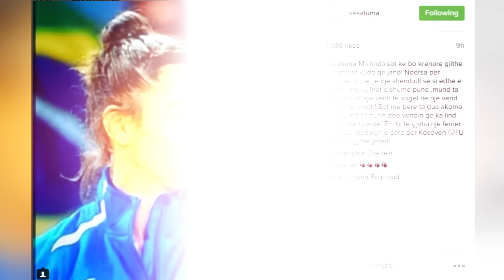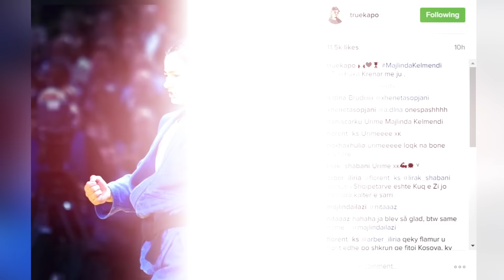ExpressStory: Yjet e skenës të emocionuar nga fitorja e Majlindës